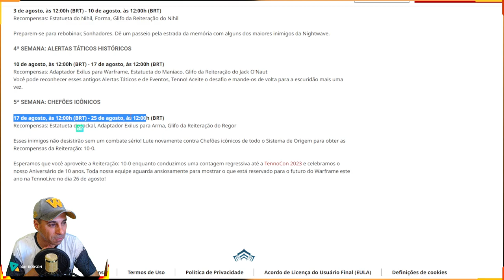WARFRAME - EVENTO ITENS GRÁTIS - 5ª SEMANA CHEFÕES ICÔNICOS Estatueta Jackal, Adaptador, Glifo Regor